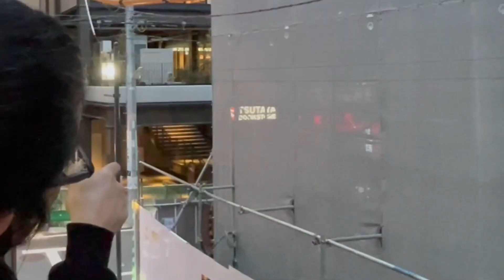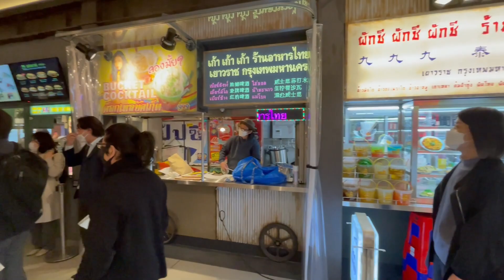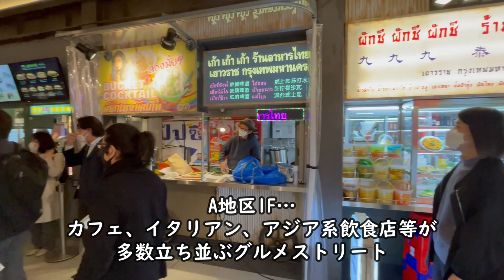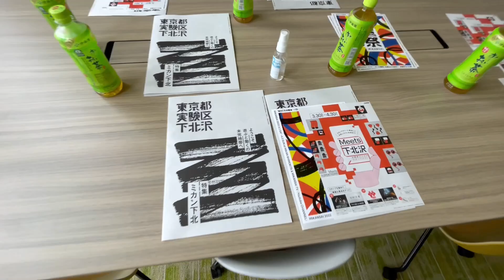下北沢「ミカン」オープン前に行ってみた！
都市開発が進む街「下北沢」。他の街とはちょっと違うのはこうなっても人の顔が見えること。開発される前は無機質な街になるのかとか思ってたけど、行ってみたら知り合いがたくさんいて、人肌感がある作りになっていて安心！　これからどんな事が起きるのかな？　変わりゆく街の中で変わらないCLUB Queみたいな場所が大事にされてるのも下北沢の面白いところ。

‹関連動画›
【検証】偉そうなライブハウスの店員は実際どこまで音楽できるのでしょう！？
【スピッツ】のキーボーディスト『クジヒロコ』さんにピアノを習ってみた結果！
『THE CLASH』COVER 　・WHITE RIOT・Safe European Home・I Fought the Law
【アメ車】でライブ
（ダイナマイト☆ナオキ・二位徳裕・高橋浩司・リコ）
クレイジーケンバンドの司会やってるブルースハープの達人は常人にあらず！
QueTube生！in”下北沢音楽祭” 高田エージ（SUPER BAD）MAGUMI(レピッシュ）井垣宏章,イマイアキノブ